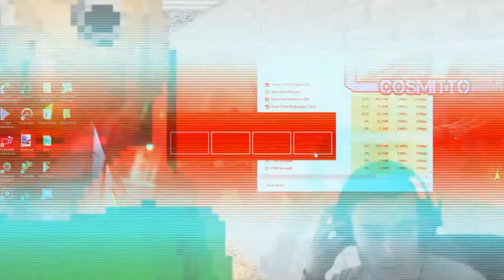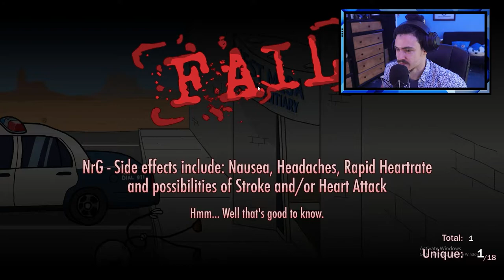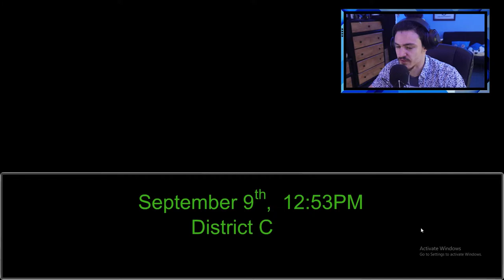Henry is back.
Remember during school we would play this game when the teacher told us to do our work? Yeah that game is back and REMASTERED!!